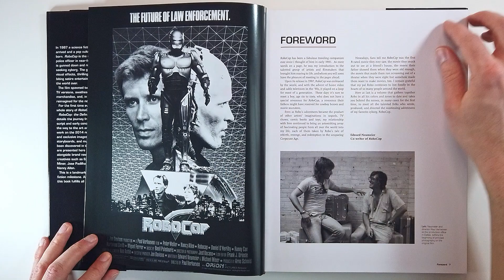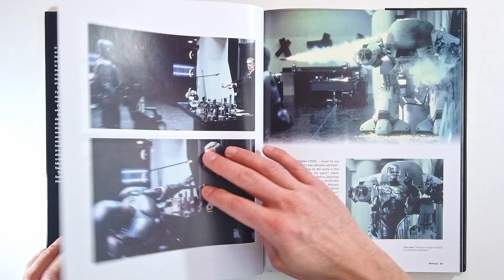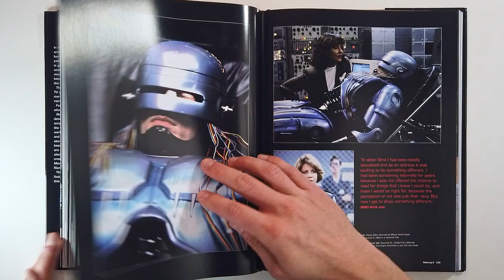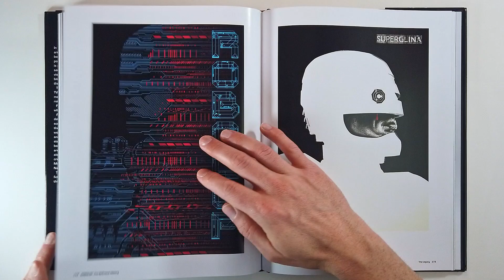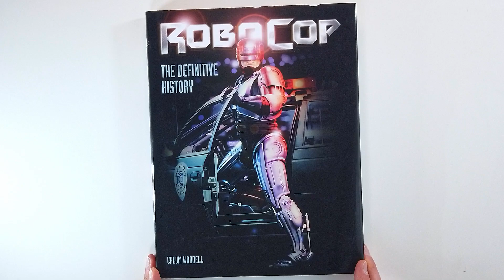Robocop The Definitive History (flip through) Artbook